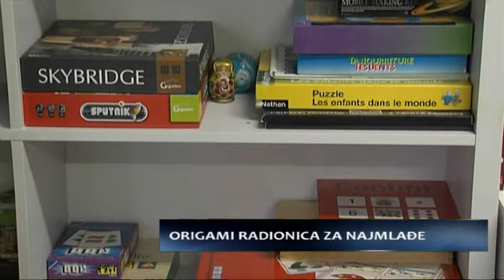ORIGAMI RADIONICA ZA NAJMLADE DNEVNIK